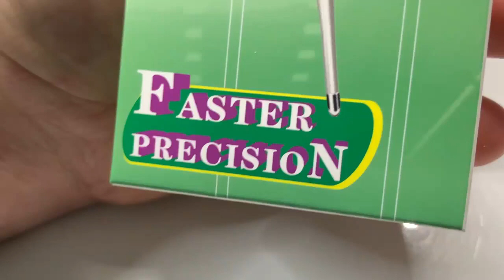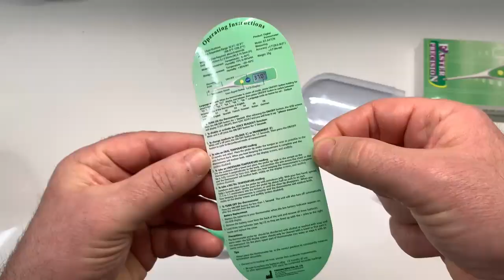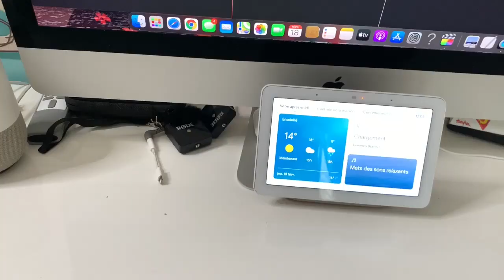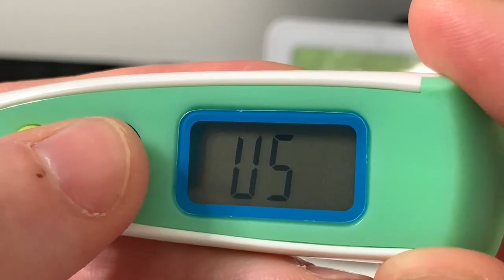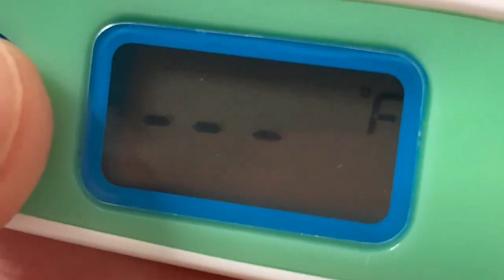LiLY Thermomètre médical parlant : La température vocale à votre service avec ce thermomètre vocal !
Le thermomètre Lily est vocal et lit la température affichée via une synthèse vocale. Il peut être utilisé pour mesurer la température du corps par la bouche, sous les aisselles ou par prise rectale. La sonde flexible et étanche de ce thermomètre permet une mesure plus confortable et sécurisée, notamment pour les nourrissons ou les jeunes enfants. Il mémorise également la dernière prise de température et fonctionne avec des piles remplaçables.

POINTS FORTS DU THERMOMÈTRE MÉDICAL PARLANT LUCY

Lecture du résultat de la mesure en 8 secondes.
Mesure de la température sous les bras, orale ou rectale.
Thermomètre numérique avec écran LCD.
Dernier rappel de mémoire.
Personnalisation de la langue : français, anglais, espagnol, russe, italien et allemand
Fonctionne en degrés Fahrenheit ou Celsius.
CARACTÉRISTIQUES
Taille d'écran : 2 x 1 cm.
Plage de mesure : 32,0 - 42,9°C.
Précision : +/- 0,1° C.
Dimensions : 144 x 25 x 14,7 mm.
Poids : environ 19 g.
Puissance : DC 4.5V.
Certifié FDA 510(K), CE1023, RoHS, ISO 13485.
Coloris : blanc.
Fonctionne avec 3 piles LR44 fournies.